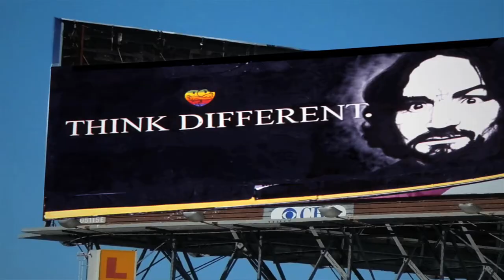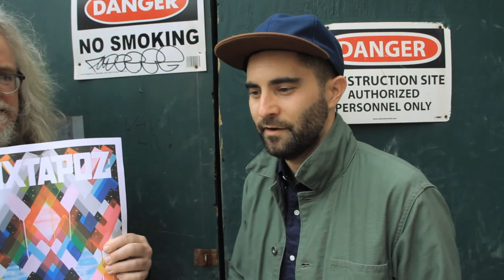Ron English at Art Truancy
Ron English talks with Evan Pricco the editor of Juxtapoz magazine about the magazine's history.